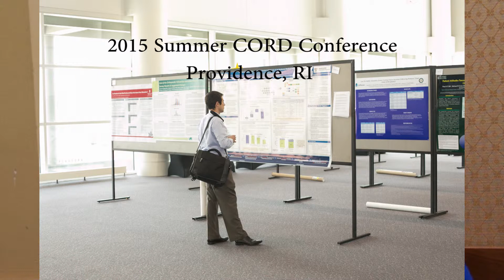CORD - Dr. S. Elizabeth Ames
Dr. Ames talks about the CORD program and what she hopes to accomplish being the new CORD Governing Committee Chair